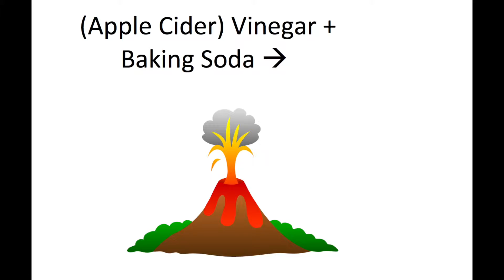Kids in Chem! Chemwipes 2015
Children explain chemistry in only a way children can.